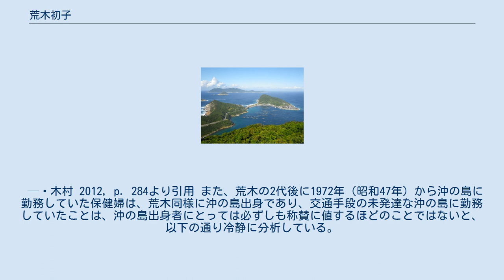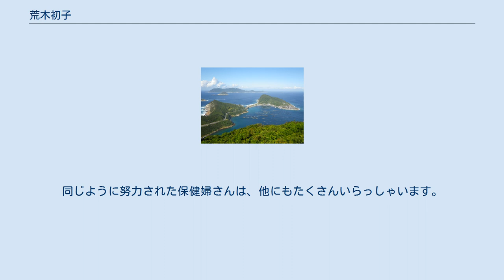荒木初子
荒木 初子（あらき はつこ、1917年〈大正6年〉5月10日 - 1998年〈平成10年〉9月10日）は、日本の保健婦。
高知県宿毛市沖の島弘瀬出身。
 1949年（昭和24年）から20年以上にわたり、離島である沖の島にただ1人の保健婦として勤め、同島の保健衛生向上、乳幼児の死亡率減少、風土病であるフィラリアの撲滅に貢献し、高知の地域医療発展の先駆けとなった。
第1回吉川英治文化賞受賞、1968年（昭和43年）公開の映画『孤島の太陽』のモデル。
ただしこれらの表彰や美化については、無医地区に保健婦のみを赴任させるという行政上の問題点の隠蔽に繋がるという指摘もある（後述）。
 少女時代に、妹を身ごもった母親が急病に見舞われ、交通の不便な離島で医師の到着が遅れて死産に終わったことをきっかけに、医療の道を志した。
小学校を卒業後、高知市の高知県衛生会産婆学校に入学。
在学中に母が危篤となり、急遽帰郷したものの、悪天候による船の欠航で母の最期に間に合わず、母に報いるために看護婦になる決意を固くした。
 同校で看護婦と助産婦の資格を取得し、卒業後に大阪市内の病院で看護婦として勤務。
有能な看護婦として周囲からの信頼を得た。
しかし結核患者を手厚く看護したところ、自身も結核に感染し、1944年（昭和19年）11月に退職。
静養のために沖の島へ帰郷した。
 当時、結核は静養に努めるしかない不治の病気とされていた。
だが、看護婦として陰日向なく働き続けていた荒木は「私に働くことが許されるなら、きっとこの病気はなおる」と語って、自分の身を天命に任せて闘病生活を送った。
5年後に奇跡的に自然治癒に至った荒木は、自分の命を「一度死んで、もう一度神仏から授かった命」と受け止め、その命を世間のために役立てる決意をした。
 その後、沖の島からの依頼もあって保健婦を志した。
保健婦駐在制度は、1942年（昭和17年）より総動員体制の一環として全国で採用された制度であり、保健婦が保健所内ではなく村々に駐在して住民の管理指導にあたるものである。
戦後のGHQによる日本民主化にあたってこの制度も改革対象となり、保健婦は後のような保健所内での勤務となっていた。
しかし高知のみは保健婦駐在制度を継承しており、戦前に一部の町村でのみ行われていたこの制度が、県下の全市町村で実施されたのである。
 荒木は1949年に高知県保健婦養成所に入り、高知県保健婦第1号、後に日本看護協会理事となる上村聖恵に教えを受けた。
同所で保健婦の資格を取得後、同年10月に沖の島の駐在保健婦として赴任した。
 大堂海岸から遠く望む沖の島（奥） 荒木の赴任当時、沖の島には3千人以上の島民がいた。
無医地区の上に、衛生環境も悪かった。
当時の統計によれば自然死が0であり、これは病気による死亡率の圧倒的な高さを意味しており、中でも医療水準と衛生知識の不備による病気が大半であった。
さらに乳幼児の死亡率は、出生1000人に対して全国平均が60人であったのに比べ、その約4倍の217人もの高確率であり、しかも乳児の93パーセントは標準体重以下であった。
それに加えて戦後の食糧難にも見舞われ、荒木は後に当時の生活の貧しさをNHKのドラマにたとえ「『おしん』のようだった」と語っている。
 荒木は、午前中に勤務先である保健所の支所で実務をこなすと、午後からは島内の各家庭を1人で巡回訪問した。
島内はほとんどが傾斜地である上、当時は道路が未整備であり、自転車も使えず、毎日徒歩での山越えだった。
道は迷路のように入り組んだ石段ばかりであり、中には石段が三百段余りある道もあった。
 島内に病人が出れば、昼夜を問わず駆けつけた。
急病の子供を抱えた島民が、夜間に自宅まで駆け込んで来ることもあった。
隣の鵜来島にも兼任していたため、同島に保健指導に出向いたときは、深夜の帰宅も珍しくなく、悪天候時は船の欠航により数日間も足止めに遭うこともあった。
1日24時間のうち睡眠時間以外はほとんど仕事に費やし、趣味も持たず、私生活らしい私生活を送ることはなかった。
 島にはほかに助産婦がいなかったために助産婦としても務め、島のすべての助産に携った。
夜中に山を徒歩で越えて助産に駆けつけたこともあった。
島民たちによれば、荒木が助産婦となって以来、死産は一度もなかったという。
育児面でも常に的確なアドバイスを与え尽...